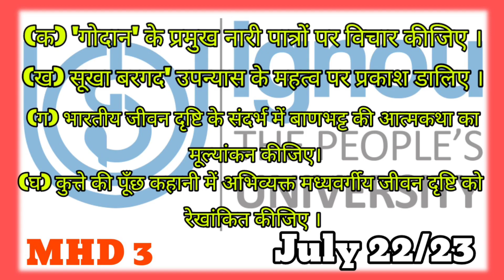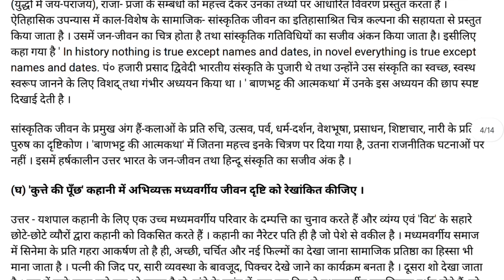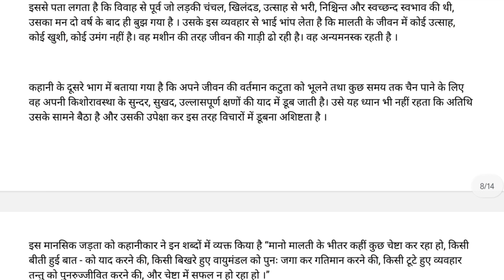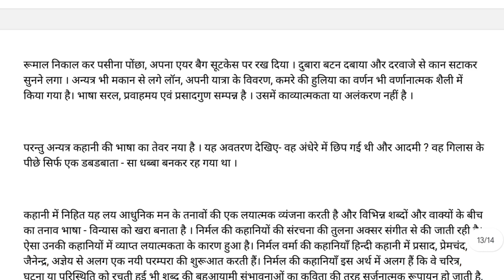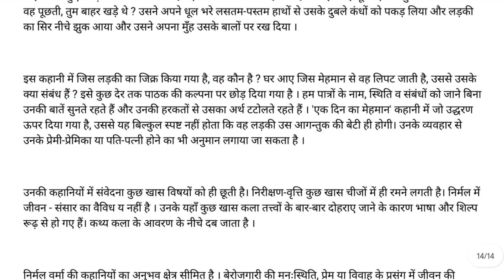MHD 3 Solved assignment 2022-23 | MHD 03 Solved Assignment 2022-2023 PDF | MHD 3 MA HINDI IGNOU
एम. एच. डी. -03 उपन्यास एवं कहानियाँ

गोदान' के प्रमुख नारी पात्रों पर विचार कीजिए ।
(ख) सूखा बरगद' उपन्यास के महत्व पर प्रकाश डालिए ।
(ग) भारतीय जीवन दृष्टि के संदर्भ में 'बाणभट्ट की आत्मकथा' का मूल्यांकन
(घ) 'कुत्ते की पूँछ कहानी में अभिव्यक्त मध्यवर्गीय जीवन दृष्टि को रेखांकित कीजिए।
(क) 'पुरस्कार' कहानी में राष्ट्रीय भावना
(ख) रोज़' कहानी का उद्देश्य
(ग) 'पिता' कहानी में पारिवारिक संबंधों का स्वरूप
(घ)'एक दिन का मेहमान' कहानी की रचना का शिल्प

godaan ke pramukh naaree paatron par vichaar keejie .
() sookha baragad upanyaas ke mahatv par prakaash daalie .
() bhaarateey jeevan drshti ke sandarbh mein baanabhatt kee aatmakatha ka moolyaankan
() kutte kee poonchh kahaanee mein abhivyakt madhyavargeey jeevan drshti ko rekhaankit keejie.
(ka) puraskaar kahaanee mein raashtreey bhaavana
(kh) roz kahaanee ka uddeshy
(ga) pita kahaanee mein paarivaarik sambandhon ka svaroop
(gh)ek din ka mehamaan kahaanee kee rachana ka shilp

Ob
English grammar play list link

how to construct engineering lettering
basic english for kids basic
english grammar for beginners
learn english
kanchan
english
speak english
english sentences
sentence
अंग्रेजी
वाक्य
for daily use
maths ncert chapter
maths ncert chapter 1 class 9
maths ncert chapter class 9
maths ncert chapter class 12
maths ncert chapter class 11
maths ncert chapter class 10